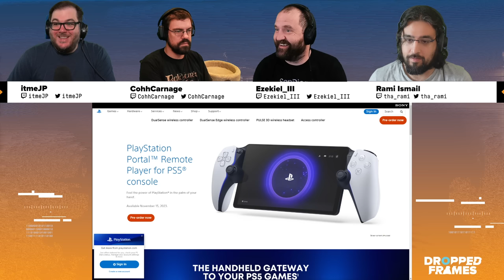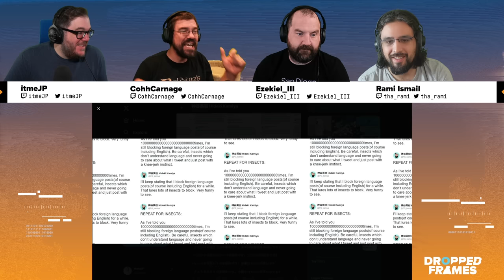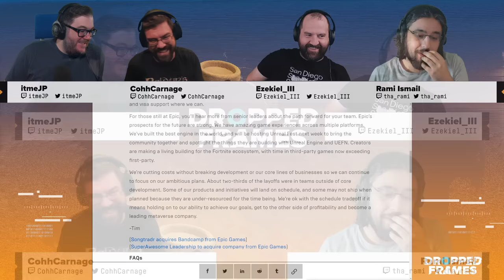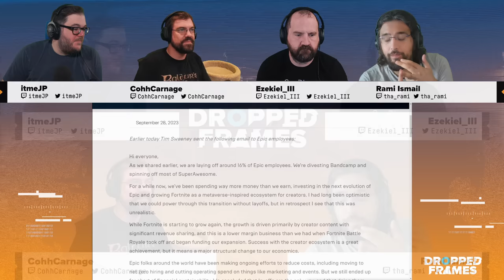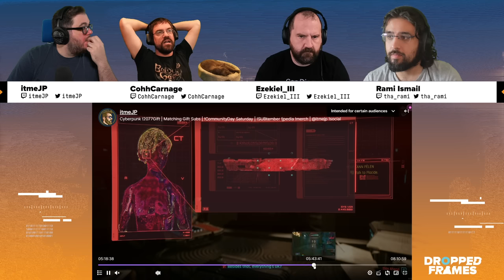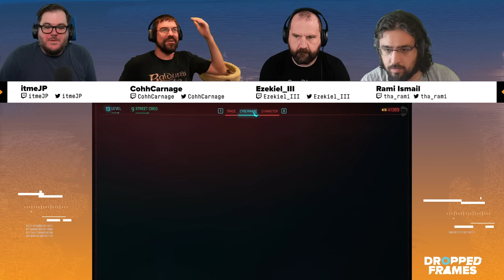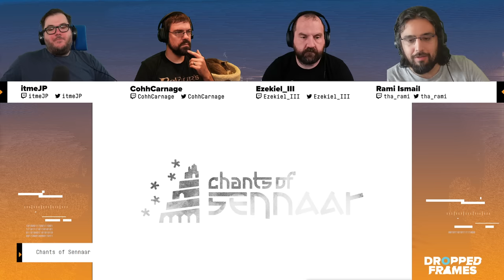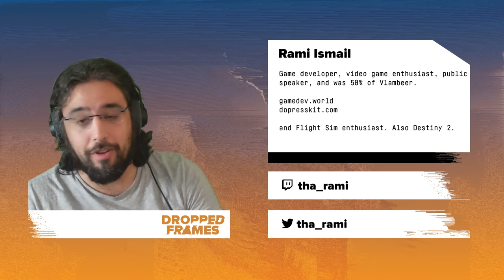Epic Lays Off 16% of Workforce, Cocoon, Holocure & More! | Dropped Frames Episode 367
Rami Ismail returns! And you know what that means - More news of devs getting decimated by an increasingly unsustainable games industry! Also Jim Ryan retiring from Playstation, Kamiya leaving Platinum Games, SAG-AFTRA targets AAA game publishers. Games talked about: Cyberpunk 2077: Phantom Liberty, Lies of P, Cocoon & many more!

0:00 - 0:50 - Halloween baby
5:00 - Counter-Strike 2 launched
12:55 - Horizon: Forbidden West coming to PC
13:30 - Jim Ryan stepping down from Playstation
22:30 - CEO of Capcom says game prices are too low
27:40 - SEGA canceled Hyenas
34:00 - Homeowners
37:00 - FTC challenging Microsoft again
40:35 - SAG-AFTRA approves striking against games industry
47:00 - Hideki Kamiya leaves Platinum Games
50:45 - Epic Games layoffs & the Metaverse dream
1:18:20 - Rami's rant
1:35:00 - How to help
1:43:40 - Godot
1:49:10 - Rami has started making a new game
1:53:00 - Rami's playing games
2:02:40 - Cyberpunk 2077: Phantom Liberty
2:20:25 - Lies of P
2:28:10 - Cocoon
2:39:00 - Chants of Sennaar
2:41:40 - Party Animals
2:43:50 - El Paso, Elsewhere
2:51:50 - Holocure: Save the Fans
2:56:50 - Lamplighter's League
3:01:00 - Shoutouts

itmeJP has merch now!